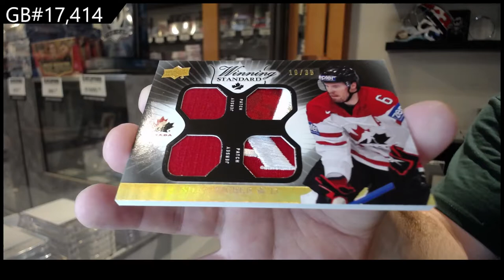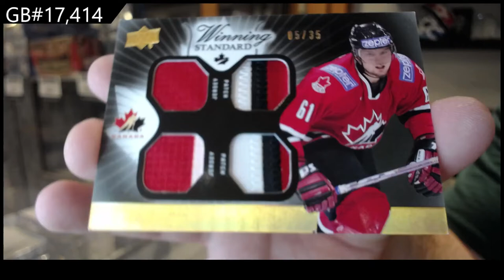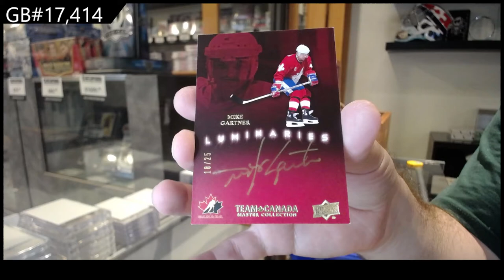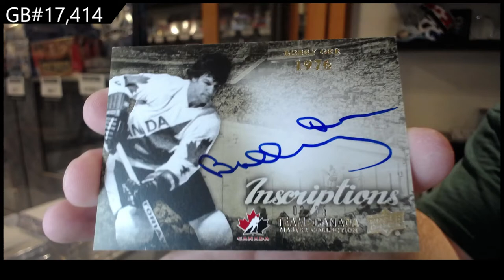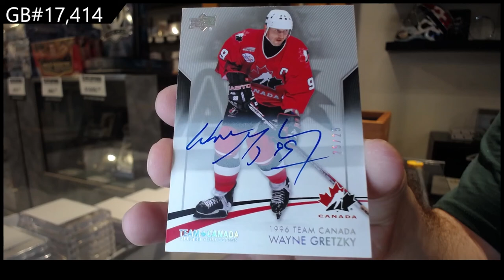14-15 Upper Deck Team Canada Master Collection Hockey Box Break - C&C GB #17,414